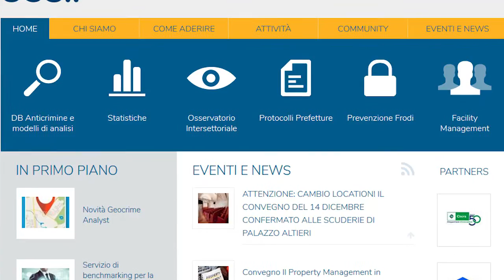Rapine in calo nel 2017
Aumenta la sicurezza delle banche italiane e degli altri comparti maggiormente esposti al fenomeno delle rapine. Nel biennio 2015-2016 le rapine totali denunciate dalle Forze dell’ordine all’Autorità giudiziaria sono diminuite di 15 mila casi rispetto al biennio precedente, pari ad un calo del 18%. Il trend positivo ha caratterizzato tutti i comparti, a cominciare dal settore bancario.
Queste le principali anticipazioni del Rapporto Intersettoriale OSSIF sulla Criminalità Predatoria – messo a punto nell’ambito dell’Osservatorio Intersettoriale avviato da OSSIF, il Centro di Ricerca dell’ABI sulla Sicurezza Anticrimine. A cura di ABI WebTV